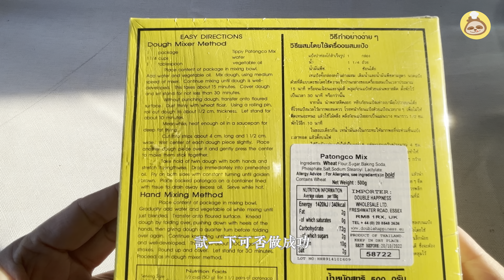炸油條：用買的「油條粉」做的油條，可否成功？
油條是中餐的早餐代表之一。只可惜出國後很難吃到記憶中那款蓬鬆酥脆，久放不軟的油條。
偶然在中超看到了泰國產的「油條粉」，買回來試做一下，看可否成功？今天就試試吧！

00:00準備麵團
2:02 準備油條生坯
3:40炸油條